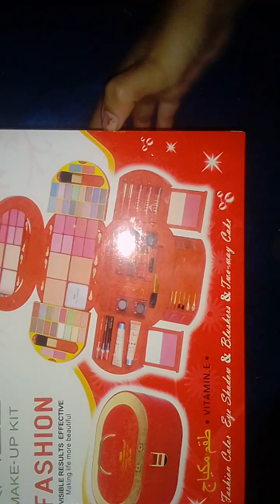My complete make-up package all in one